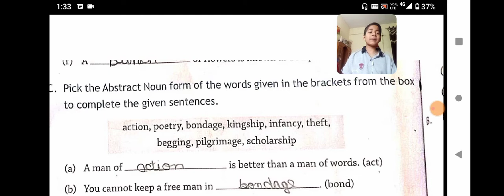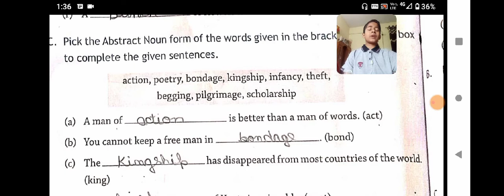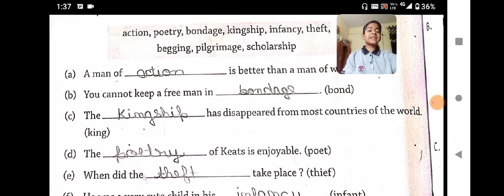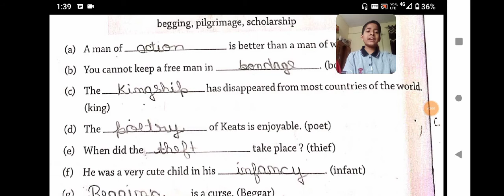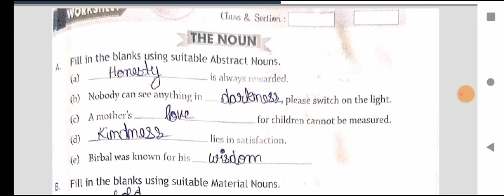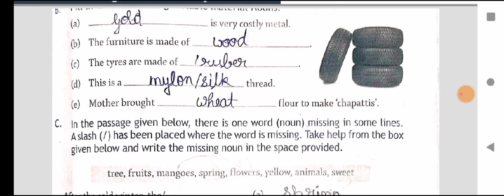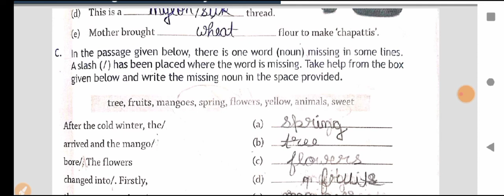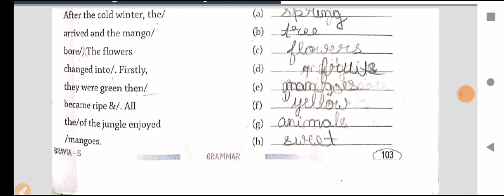class 5th English grammar noun part 3